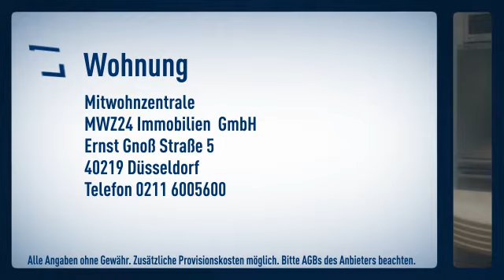Ludenberg/Nähe Grafenberger Wald: Maisonette-Wohnung mit Gartennutzung in gehobener, ruhiger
Preis: 800€
Zimmer: 1,50
Wohnfläche: ca. 50m²

 Mitwohnzentrale